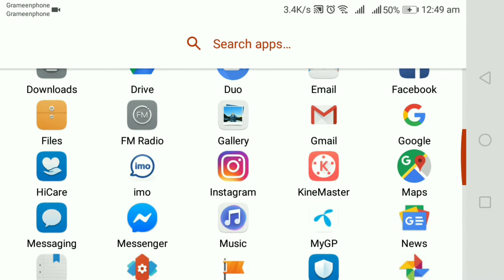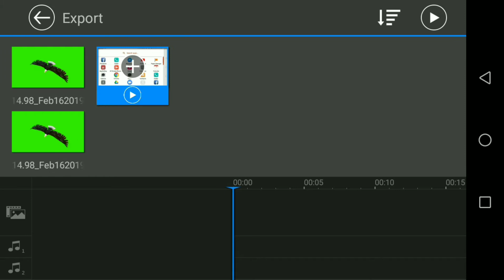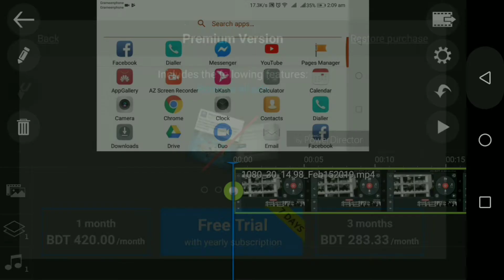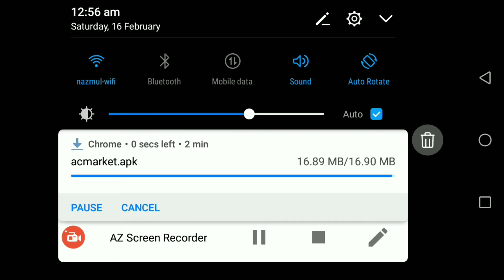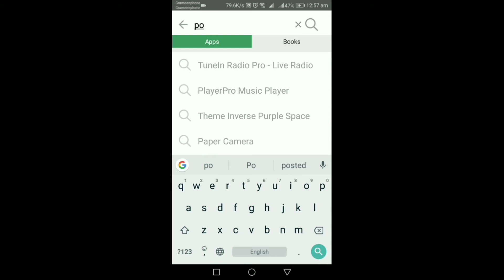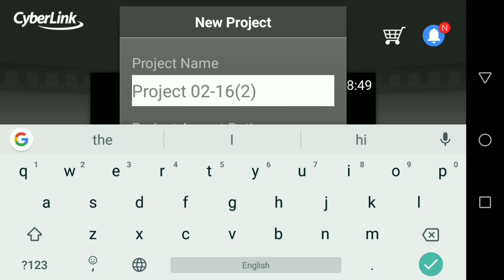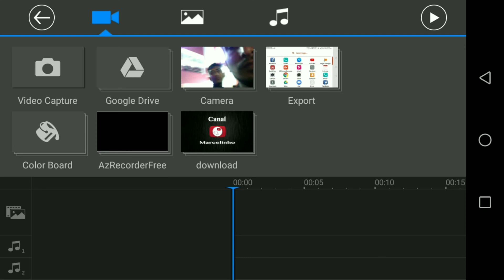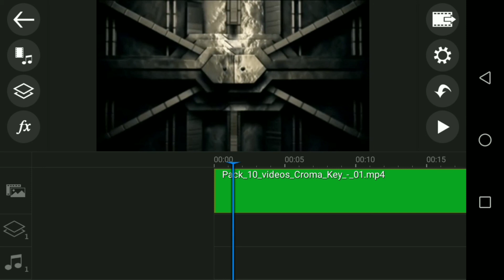How To Get PowerDirector Pro Full Version Free 2019 | No Watermark [Android]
How To Get PowerDirector Pro Full Version Free | No Watermark [Android]

In This Video I Will Show You How To Get The Full Free Version Of The CyberLink PowerDirector [ANDROID].

The CyberLink PoweDirector Is One Of The Most Advansed Video Editing Software You Can Find On Android. But The Watermark On The Free Version Is Really Annoying, And Destroys The Professionality Of Your Videos.

-[NO ROOT]-

By This Simple Way, You Can Edit Your Videos On PowerDirector Without Concider About The Watermark, And Also, You Can Edit In Really High Resolutions, Like Full HD And 4K.

▶S U B S C R I B E (It's FREE!!!)

❤ Your Support Is Always Appreciated! Comment Down Bellow
To Tell Me Your Opinion :-)

Technology trick
Go100 Subs
Get PowerDirector Pro Full Version Free